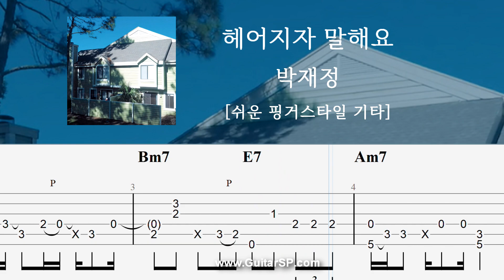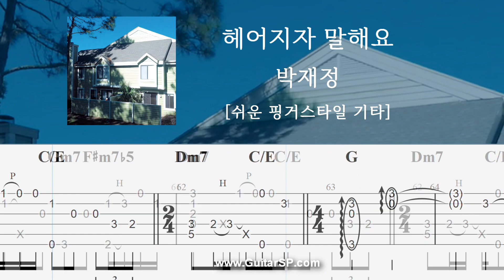헤어지자 말해요 - 박재정 | 쉬운 핑거스타일 | Fingerstyle TAB | Let's Say Goodbye - Parc Jae Jung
**뒷부분 전조는 하지 않습니다.